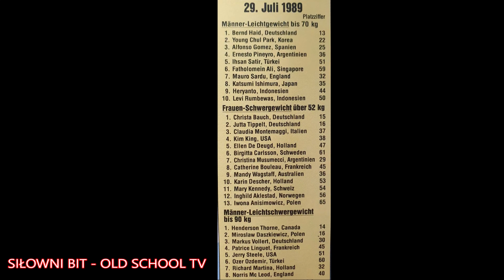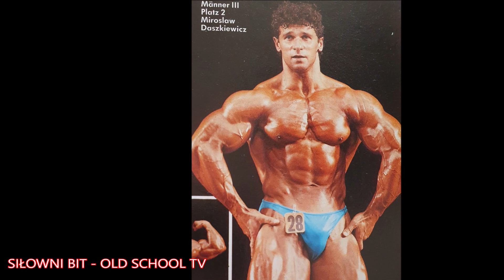Mirosław Daszkiewicz - World Games 1989